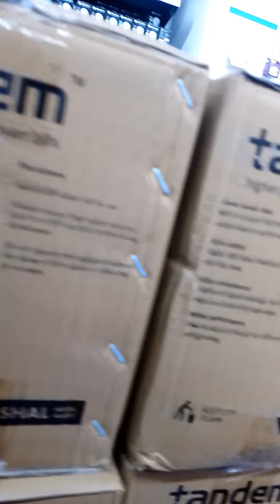shopping 🛍️ khai mani 🙂😀💃